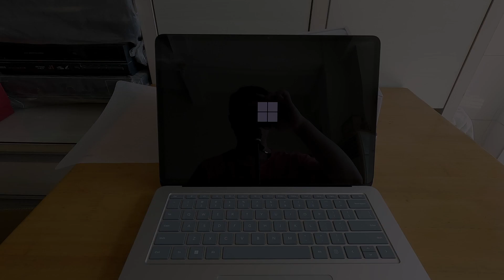环球用笔记本推荐 | Surface Laptop Studio 2 ?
最近入手了一台Surface Laptop Studio 2，使用了1天之后，正在考虑是否应该退货？想听听大家的意见和建议。

我正在为一场环球旅行做准备，在这次旅行中应该会经常剪辑4K的影片。因此，需要一台续航和性能都比较好的笔记本。我女朋友已经在用一台macbook了，考虑到有一些专业软件只支持windows系统，因此这次我只打算选win阵营的笔记本。当时购买Surface Laptop Studio 2是冲着四零六零的显卡以及官方宣传的18个小时的续航，感觉非常适合我这种情况。但用了1天后发现，这款电脑的续航时间远低于官方宣称的18小时，甚至在轻办公的情况下，续航仅仅只能坚持7到8个小时左右。

各位朋友们有没有一款性能强大且续航足够优秀的win阵营的笔记本电脑推荐给我呢？